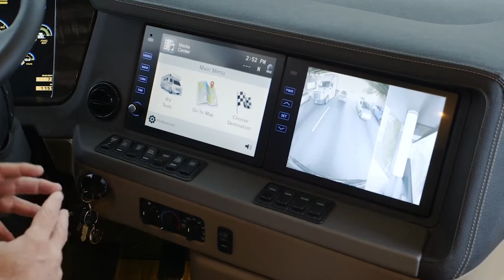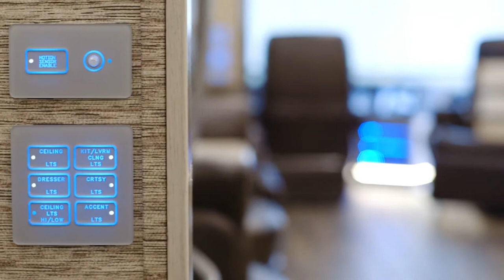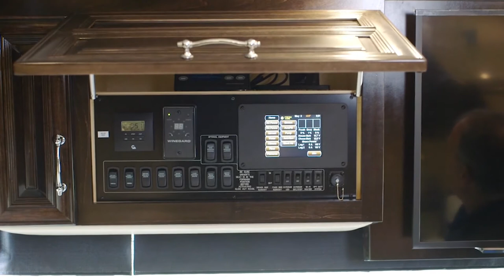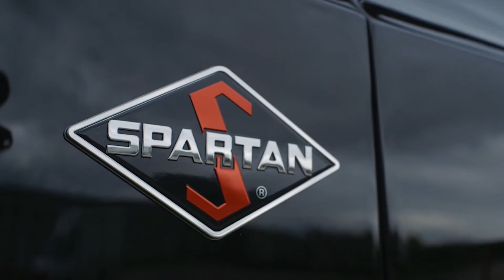💲 Luxury Lifestyle 14 💲 ► Billionaire Motivation ◄ | ♚ NO COPYRIGHT ♚